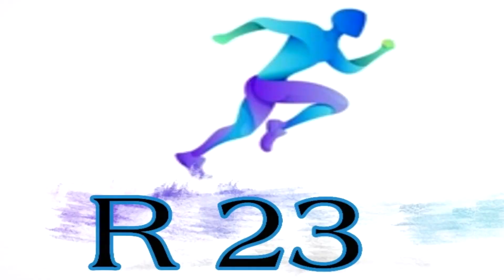Ronaldo ត្រូវបាន Man Utd បោកចិត្ត _ PSG ចង់បាន Son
1. Sancho ក្លាយជាការខកចិត្តរបស់ Man Utd
2 . Ronaldo  ត្រូវបាន Man Utd បោកចិត្ត
3. PSG ចង់បាន Son
4. គ្រូ Bayern M. សង្ឍឹមថាកូនក្រុមនឹងល្អខ្លាំងនៅ World Cup
5. មូលហេតុធំដែលល Ramos មិនជាប់ជម្រើសជាតិ
6. De Gea ត្រូវតែកាត់ប្រាក់ខែ
7. Elanga អាចនឹងត្រូវដើរចេញ
8.
9.